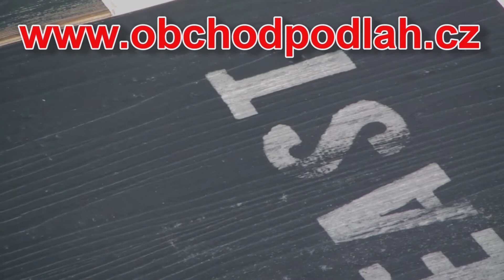0420 REGATTA samolepící vinylová podlaha Gerflor Senso Limited Edition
E-shop představuje, v moderních videonáhledech, samolepící vinylový podlahový dílec Gerflor Senso Glued 0420 REGATTA z nabídkové řady Limited Edition.